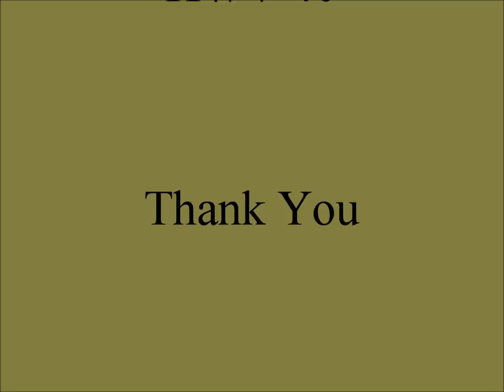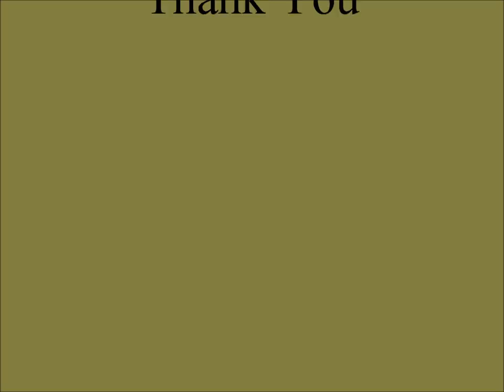George Frideric Handel. HWV 40. Largo from Xerxes (Serse). "Ombra mai fu".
George Frideric Handel. HWV 40. Largo from Xerxes (Serse). "Ombra mai fu". This version is composed by Richard Edlinger. Hope you enjoy!